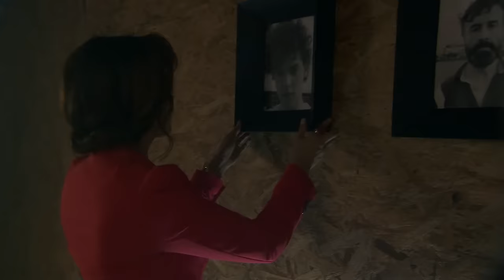La Doña | Capítulo 2 | Telemundo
Video oficial de Telemundo La Doña. Altagracia echa a Saúl Aguirre de su fiesta apuntándolo con una pistola en la cabeza.

La Doña
La Doña es una historia de venganza, seducciones y traiciones basada en la vida de Altagracia, una mujer abusada y con un triste pasado. Víctima de una violación cuando era una adolescente, Altagracia dio a luz a una niña llamada Mónica a quien no pudo criar por ser el recuerdo vivo de su peor experiencia. El destino las unirá cuando se enamoren del mismo hombre, Saúl Aguirre, un abogado defensor de las mujeres y sus causas. Tres mundos se unirán en un choque de razón, resentimiento y amor donde la justicia de la mujer prevalecerá como la gran moraleja y victoria de esta historia.